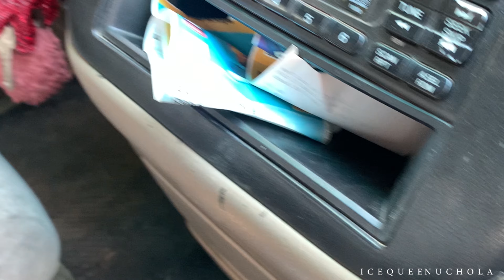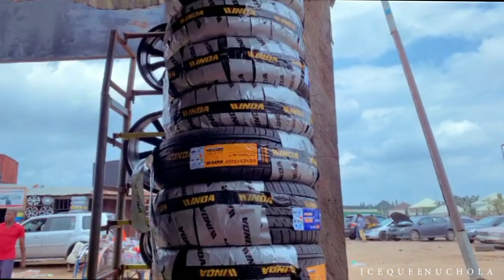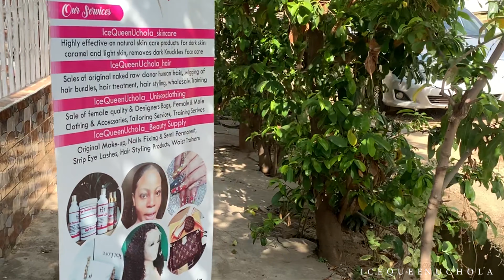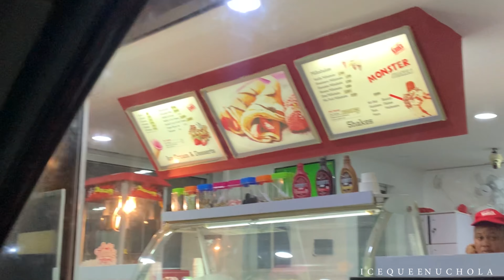VLOG:HOW I GOT A NEW CAR+BEING VENERABLE+ROAD TRIP+GROCERY SHOPPING+COOKING+GIRLS NIGHT OUT+PIMP CAR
Hi gorgeous well back! This car projects has been something I have always wanted to do for the longest but was discouraged a lot

Finally I did it. How did I do? please leave you feedback in the comments section.

Shop my skin products 🎀

Search on google map “icequeenuchola'sbeautyempire”